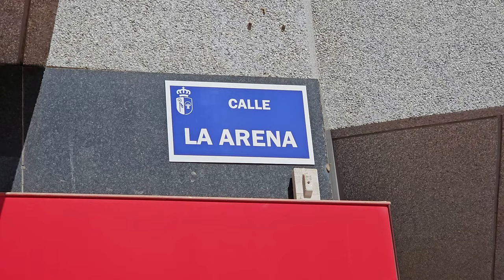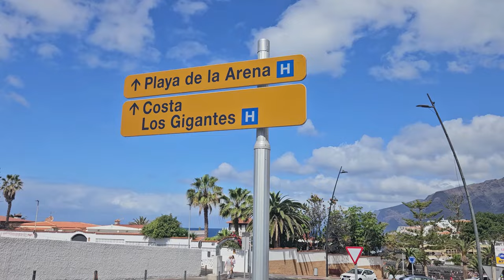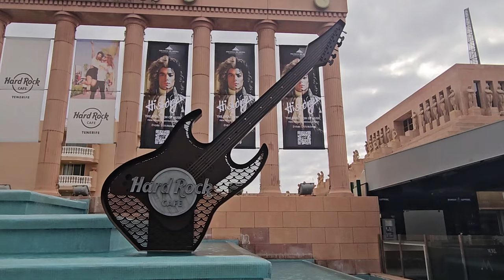In search of Playa de la Arena, what could possibly go wrong?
In this Tenerife vlog, we start at Playa de las Americas, in search of Playa de la Arena, we end up at Los Gigantes due to a typo with Waze, so next morning we thought we'd give it another go but unfortunately Sandra had an unexpected accident so we spent most of the day in hospital. The following day we give it another go and finally find Playa de la Arena, a beautiful and quaint resorts with some fine bars and restaurants, highly recommended if you looking for somewhere quieter than the likes of Playa de las Americas, Los Cristianos and Adeje. We also had the weather on our side, March weather in Tenerife can be a bit risky, but we had sunshine for the whole week.
Happy Viewing !

Credit: Thumbnail - Mokofun